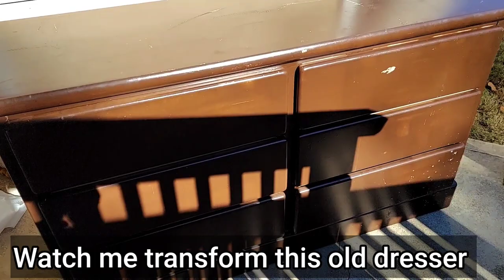Watch me revamped this old dresser | productive day in a life of a Nigerian Mom living in America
Productive day in a life of a Nigerian immigrant living in America

In today's video, I will be showing you guys how I turn my old dresser into a new one